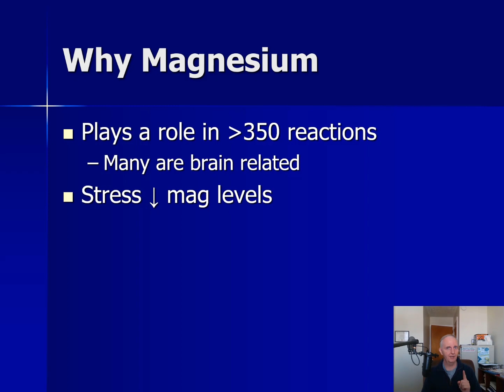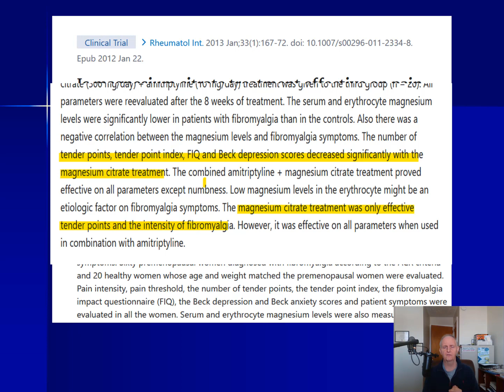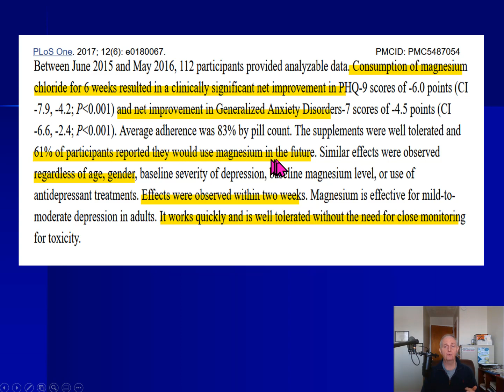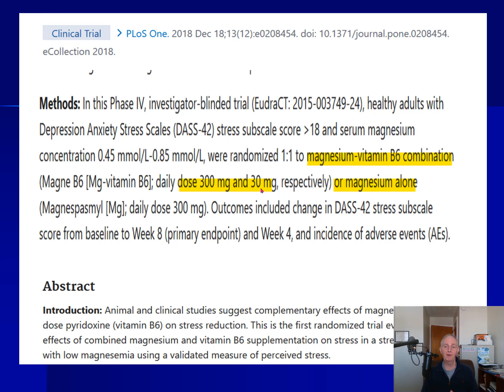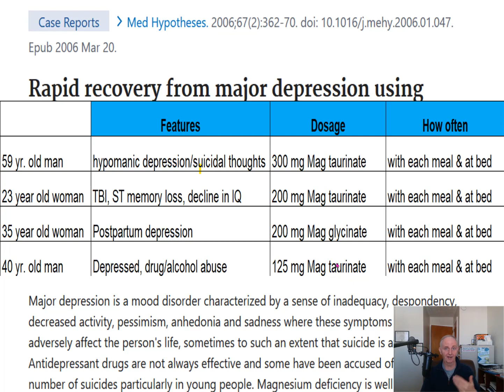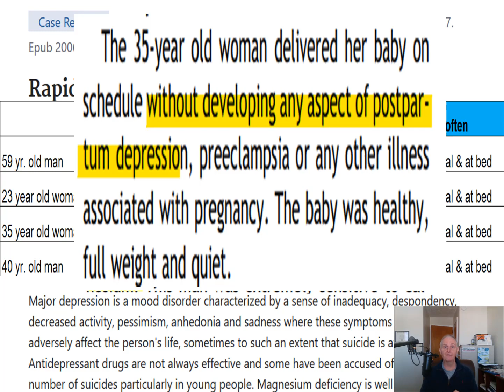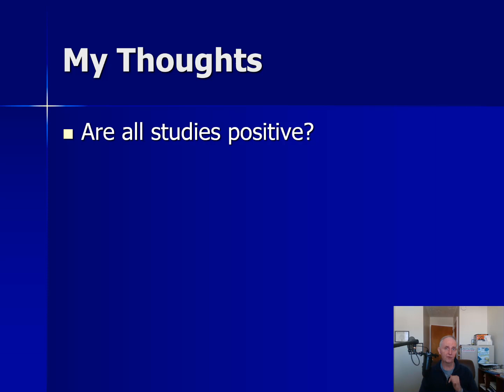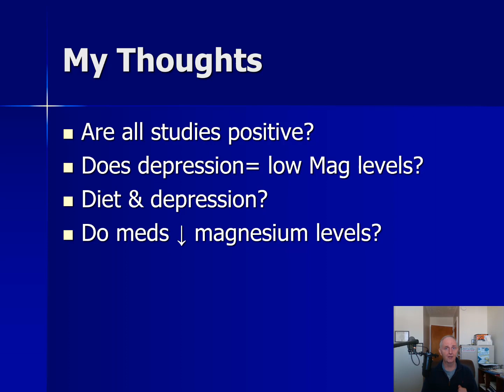Magnesium For Depression: The Proof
Can magnesium help depression and anxiety?  What dosages of magnesium has been shown to help manage depression symptoms? Results from clinical trials and reviews.

Magnesium supplements I like
This brand

Chapters
00:00 Introduction
00:14 Why Magnesium For Depression?
01:15 Sub-clinical Magnesium Deficiency and Depression
02:15 Magnesium & Fibromyalgia
03:32 Magnesium Depression Clinical Studies
08:31 Magnesium & Major Depression Reports
13:29 Magnesium & Depression Review of Studies
14:47 My Thoughts on the Studies

*⬇* Things used to make this video:
1 Lot’s of work
2 This video editing software
3 This Microphone